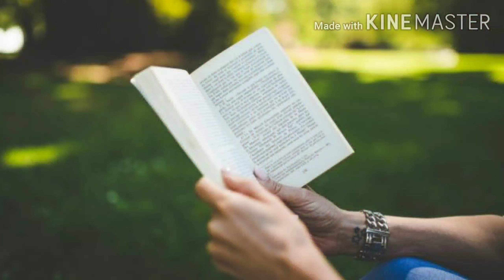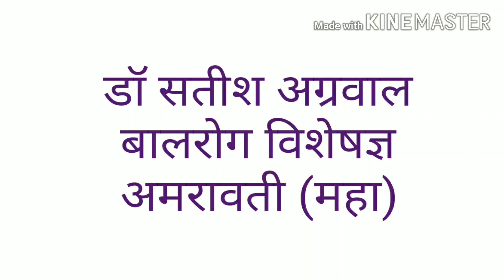Lockdown Corona qualityTime HindiVideo Dr_Satish_Agrawal Manoj_Chandak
Mr. Manoj Chandak, CA a noted national trainer from Akola provided guidance on how to utilize the time during ongoing Coronavirus pandemic and lockdown period. He stressed upon to spend quality time with every member of the family and also with self. The program was well conducted by the noted child specialist from Amravati, Dr. Satish Agrawal.